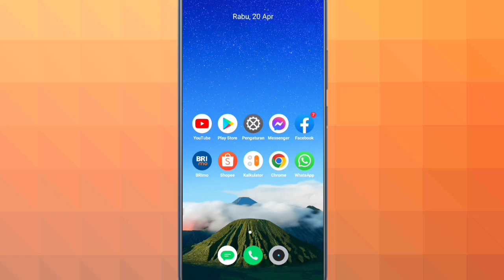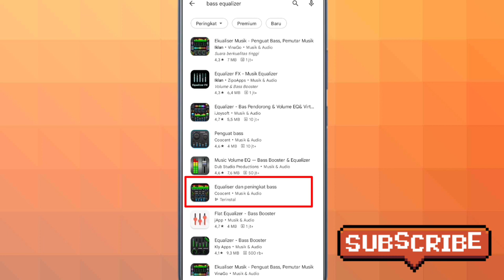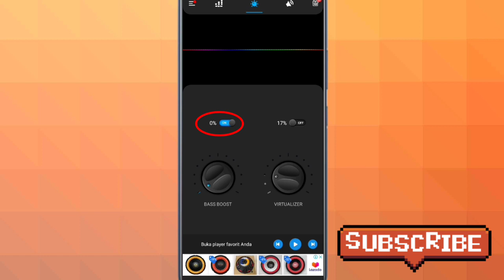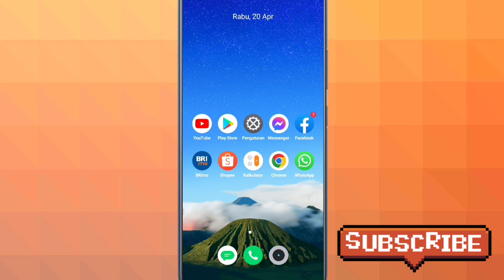CARA MENAMBAH SUARA BASS DI HP ANDROID || Bassnya Glerrr...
Cara menambah suara bass di hp android
Cara  merubah suara bass hp android
Aplikasi penambah bas di hp android